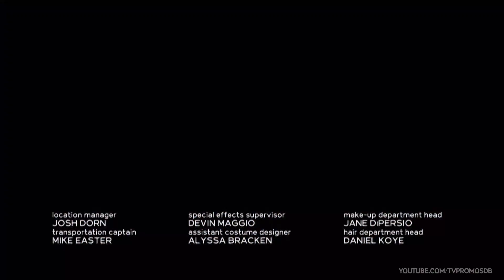Lincoln Rhyme: Hunt for the Bone Collector 1x02 Promo "God Complex" (HD) This Season On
Lincoln Rhyme: Hunt for the Bone Collector 1x02 "God Complex" Season 1 Episode 2 Promo - Lincoln and Amelia join forces to find a killer inspired by Greek mythology who is live-streaming murders. Meanwhile, the Bone Collector prepares a terrifying gift to celebrate Lincoln's return to work with his new partner.

Lincoln Rhyme: Hunt for the Bone Collector 1x02 Promo/Preview "God Complex"
Lincoln Rhyme: Hunt for the Bone Collector Season 1 Episode 2 Promo
Lincoln Rhyme: Hunt for the Bone Collector 1x02 Promo "God Complex" (HD)

» Watch Lincoln Rhyme: Hunt for the Bone Collector Fridays at 8:00pm on NBC
» Starring: Russell Hornsby, Arielle Kebbel, Tate Ellington, Michael Imperioli